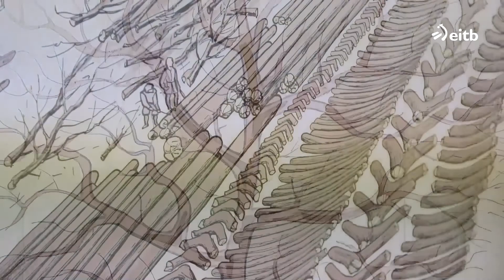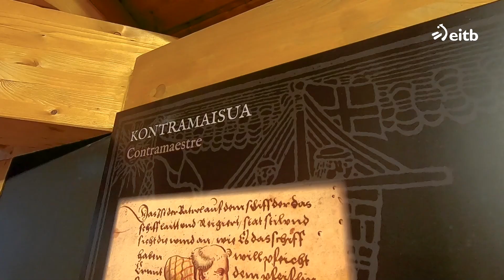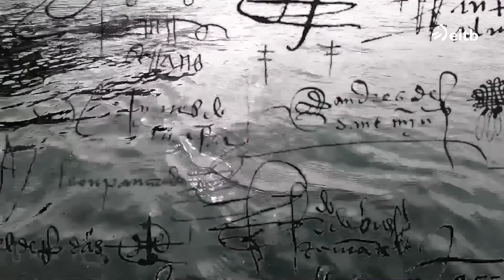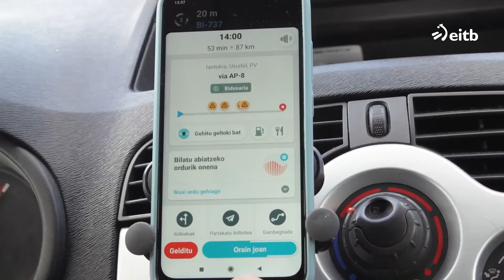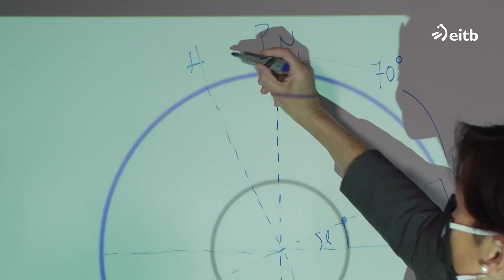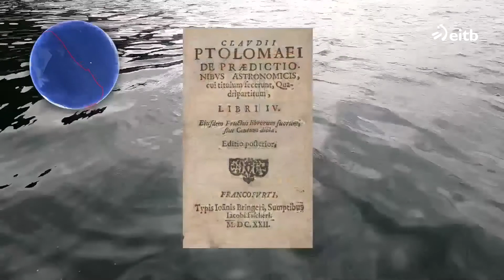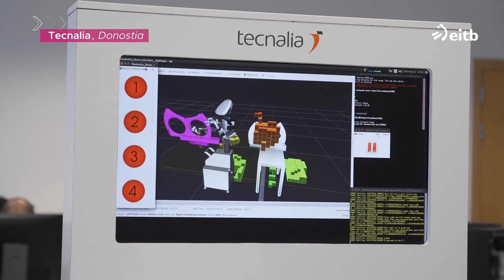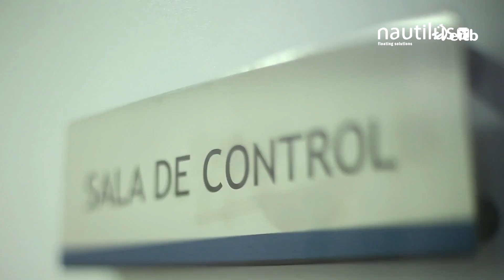Munduari itzulia eman zion teknologia.Teknopolis saioa